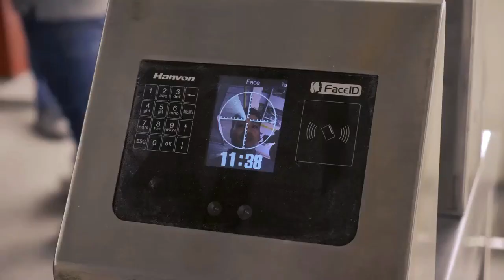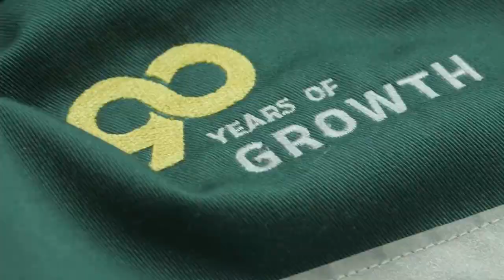စင်ကာပူဆောက်လုပ်ရေးလုပ်ငန်းခွင်ထဲက Site Staff တွေရဲ့ English Speaking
စင်ကာပူဆောက်လုပ်ရေးလုပ်ငန်းခွင်ထဲက
Site Staff တွေရဲ့ English Speaking
Woh Hup က Youtube မှာတင်ထားတဲ့
Video လေးဖြစ်ပါတယ် သူတို့ဆီမှာ
အလုပ်လုပ်ချင်ရင်တော့ အောက်က Link မှာ
Available Opportunities တွေကြည့်ပြီး
အလုပ်လျှောက်ထားလို့ ရပါသည်